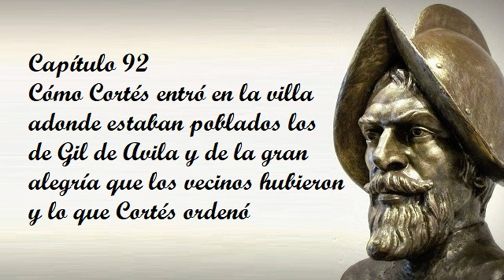Capítulo 92 de la Historia verdadera de la conquista de la Nueva España de Bernal Díaz del Castillo